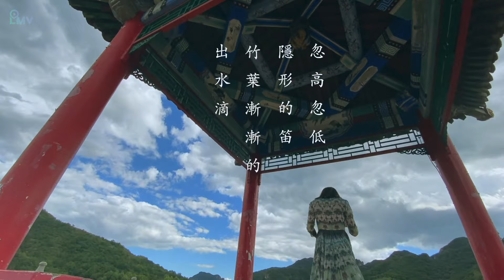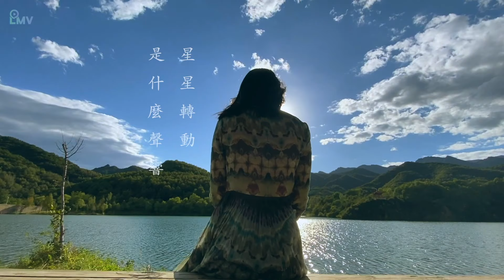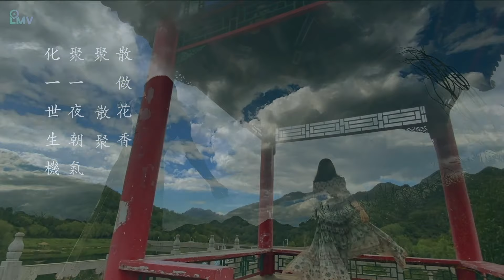洪如【風】HD 高清官方完整版 MV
海蝶音樂/太合音樂 Taihe Music-精選 頻道

首發單曲《風》，是聚合與離散的感悟，細密悠揚的弦樂，渲染出朦朧的意境，猶如印象派繪畫的光影交融。既有傳統東方的美感，也有世界音樂和電子碰撞後的融合。在這個世界裡，風是行者的拄杖，是因緣際會的流動宴席。